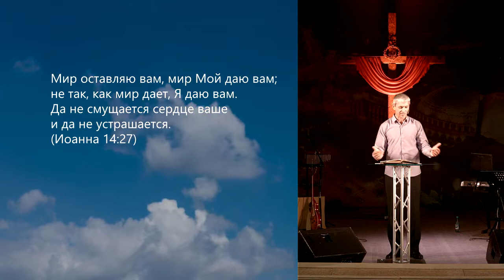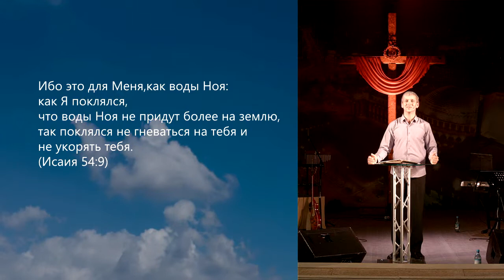Миротворец | Евгений Шакирьянов | видео проповеди | Церковь Завета | 04.09.2016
Миротворец | Евгений Шакирьянов | видео проповеди | Церковь Завета

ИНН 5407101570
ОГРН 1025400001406